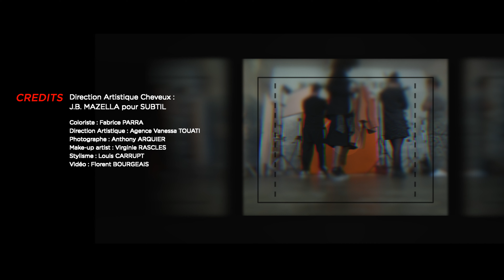Subtil Laquers - kolekcja fryzrur 2021 Jean Baptiste Mazella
Kolekcja fryzur step by step wykonana przez najbardziej rozponawalanego stylistę fryzur w Paryżu! Jean Baptiste Mazella prezentuje 3 niesamowite, najmodniejsze fryzury 2021.
W kreacji fryzur pokazowych artysta pracuje produktami Subtil a w szczególności koloryzacją żelową dodającą ultrablasku włosom - Subtil Laquuers.